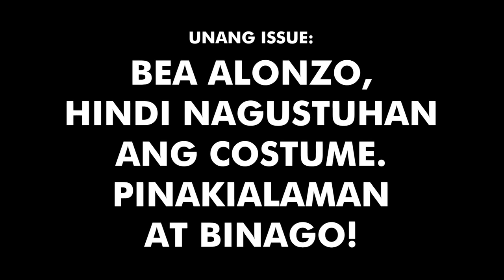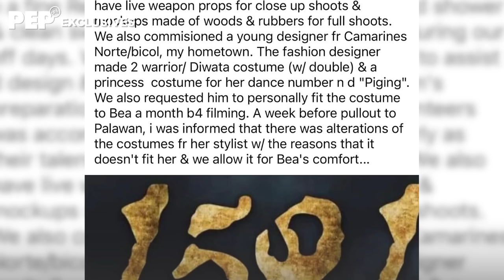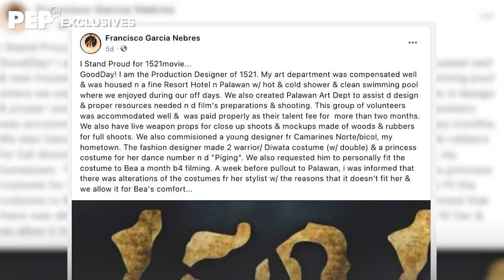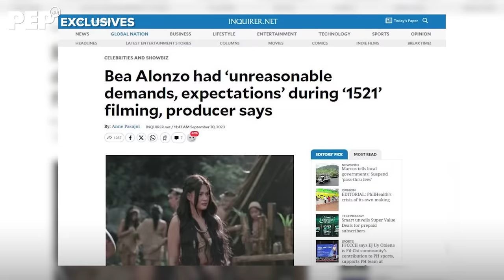SHIRLEY KUAN BINUWELTAHAN ANG PRODUCER NG '1521' | PEP EXCLUSIVES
Diretsahang hinamon ni Shirley Kuan ang producer ng pelikulang 1521 na si Francis Ho na harapin siya.

Ito ay matapos ihayag ni Ho na maraming "unreasonable demands" ang alaga ni Shirley na si Bea Alonzo.

Kaugnay ito ng pahayag ng kampo ni Ho tungkol sa pagpapalit at pagpapagawa ni Bea ng sarili nitong costume na susuotin sa 1521.

Si Shirley, ang veteran talent manager na humahawak sa showbiz career ng aktres.

Dawit din ang production designer ng pelikula na si Francisco "Nono" Garcia Nebres.

Sa isang Facebook post, sinabi ni Nebres na biglaan ang desisyon ni Bea na ipa-alter ang costume na binigay ng produksiyon.

Ano ang reaksiyon ni Shirley sa alegasyong maraming demands ang kanyang alaga? Bakit pinili ni Bea na magpagawa at magbayad ng sariling costume? Nag-attitude nga ba ang aktres?

Isa-isa itong sasagutin ni Shirley.

Ang buong detalye panoorin sa PEP Exclusives!

Interview: Rachelle Siazon
Writer: Khryzztine Baylon
Video & Edit: Rommel Llanes